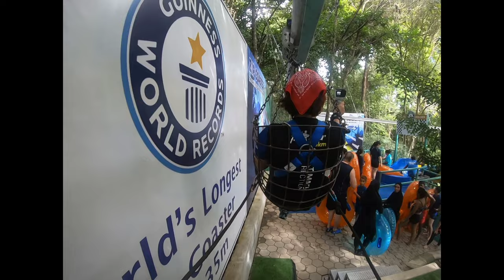Escape Penang | Part II ~ Flying Lemur Ziplines & The World's Longest Zip Coaster